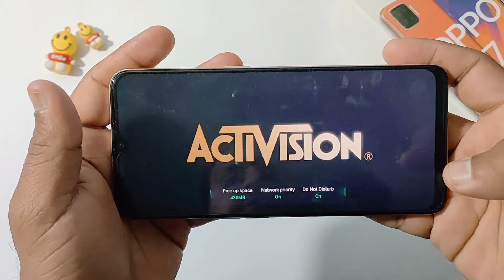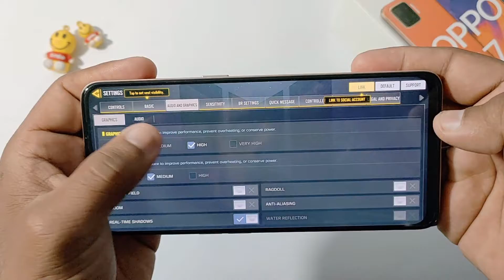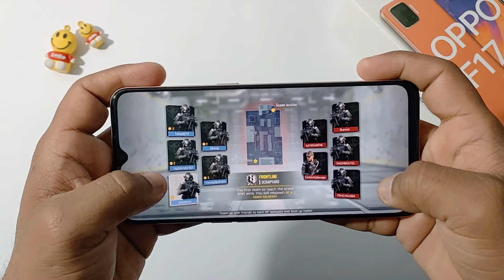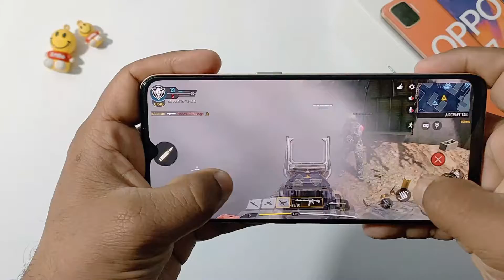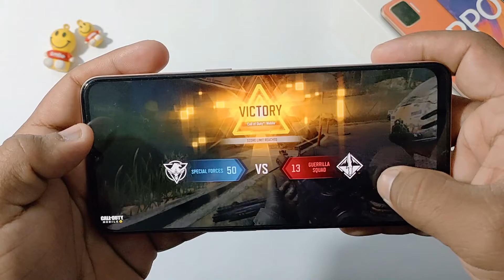Oppo F17 Test Game Call Of Duty Mobile | Snapdragon 662